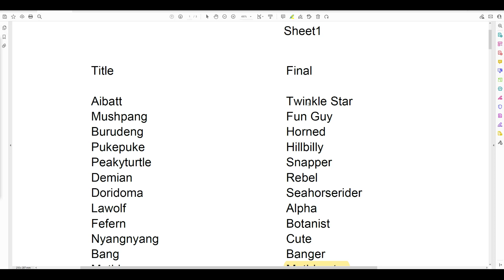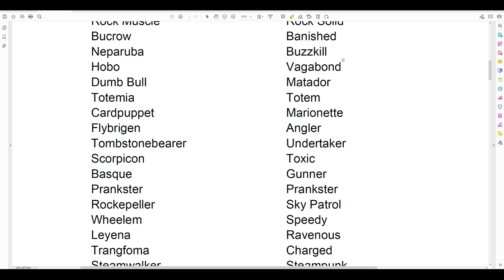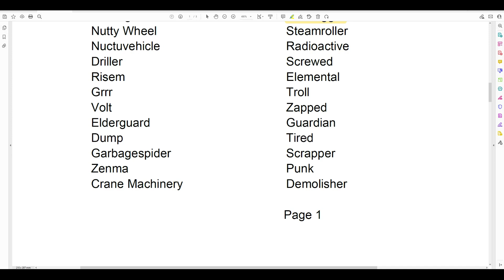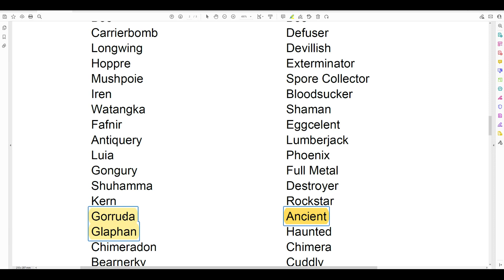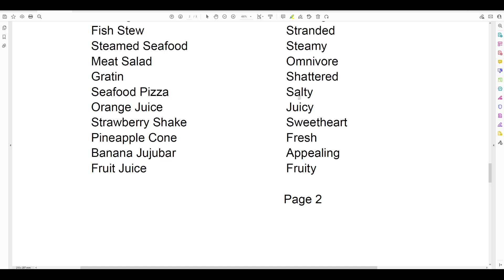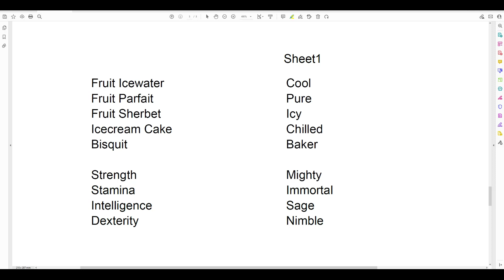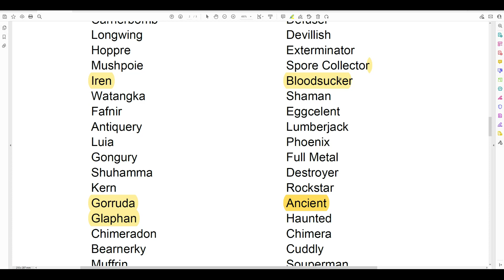Flyff Universe - Alle Monster und Food Ehrentitel/Achievements! (z.B. Guardian of Madrigal uvm!)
Durch die API sind uns schon viele Informationen bekannt. Darunter fallen auch viele Achievements (Errungenschaften) und die dazugehörigen Flyff Ehrentitel! Es stehen sehr viele zur Auswahl, welcher gefällt euch am besten?